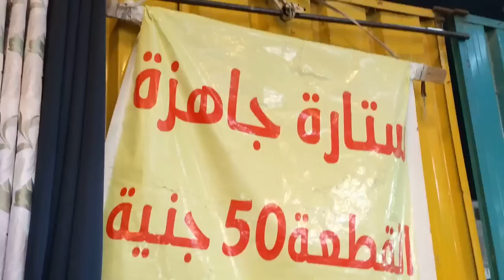النهارده هبهركم بعروض جديده عروض ببلاش من افخم الستائر الفيديو كله مفاجات في الاخر 😱😱🤫🏃🏃